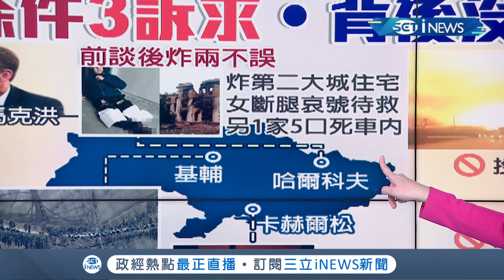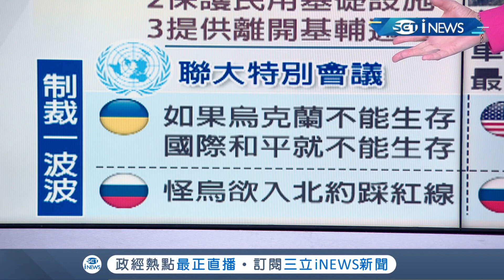比火力還要比"沒品"? 烏俄首輪談判"卡關" 普丁殺紅眼彈襲烏克蘭! 俄羅斯使用"禁忌"真空炸彈遭批簡直是"大屠殺"│主播 苑曉琬│【17追新聞】20220301│三立iNEWS